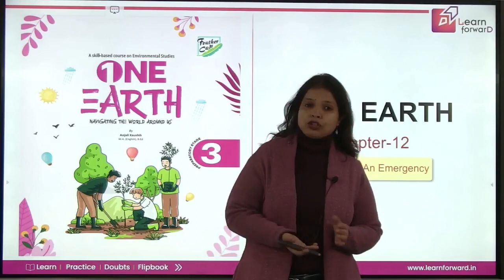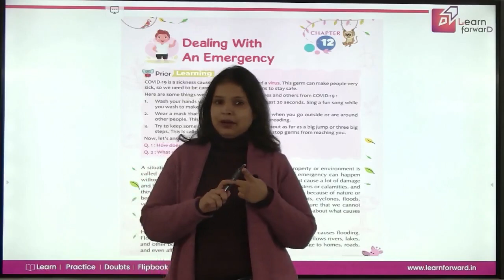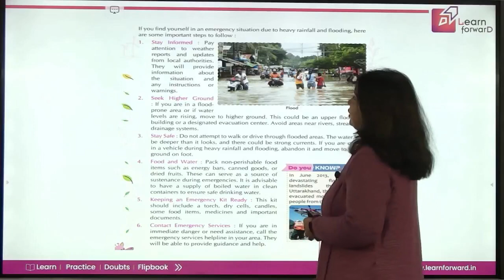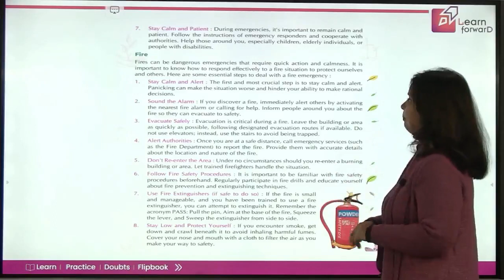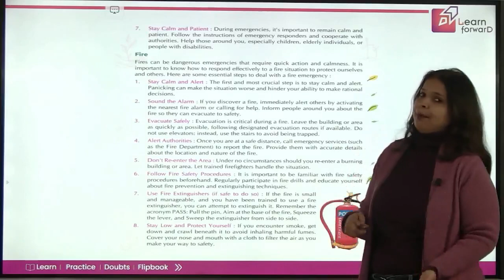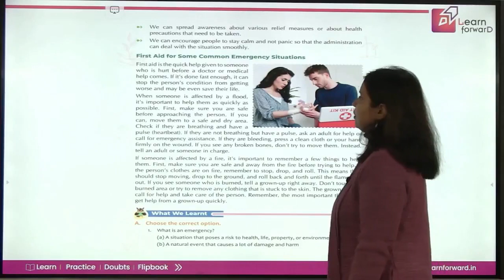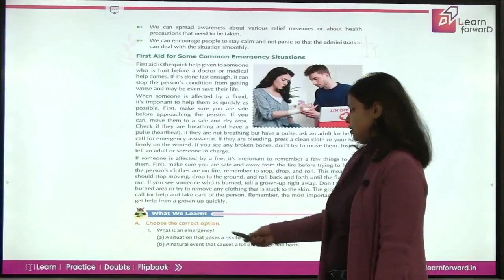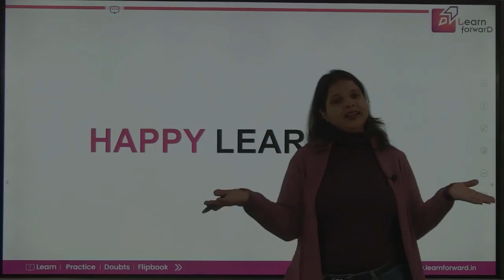LEARN FORWARD | FEATHER CAP | ONE EARTH-3 | CHAPTER-12 | DEALING WITH AN EMERGENCY